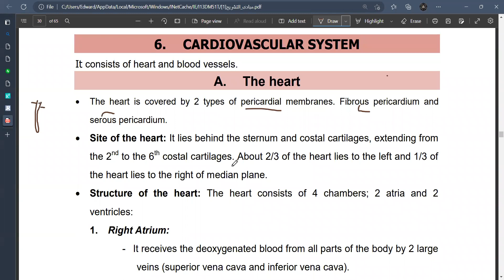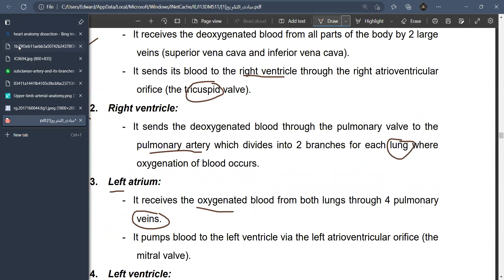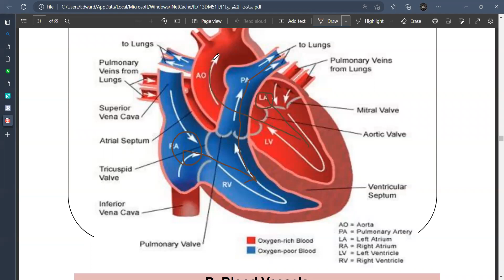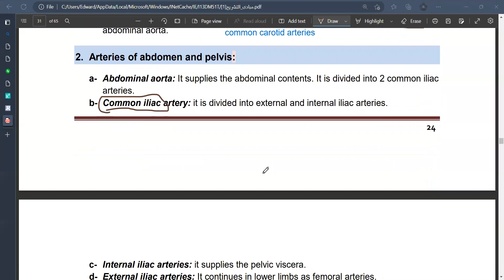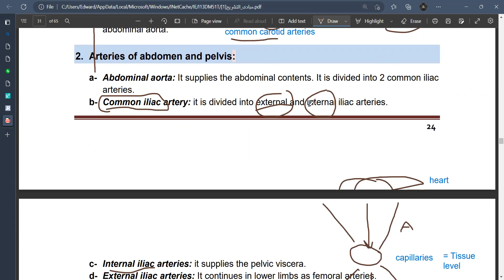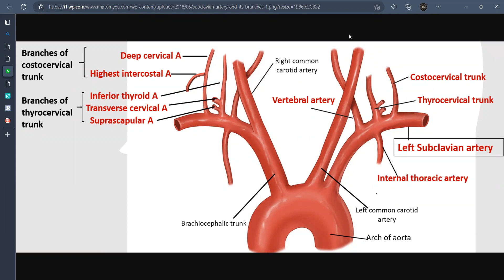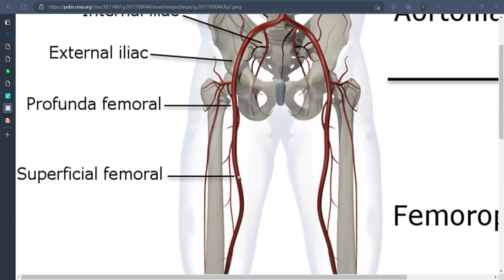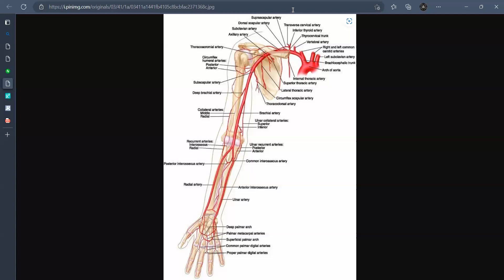Basics of Anatomy CVS 2